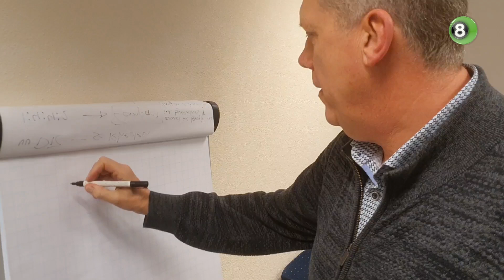Eens eem kiek'n #4: Goede voornemens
In de serie 'Eens eem kiek'n' van REGIO8 bevindt vlogger Bart Sollman zich middenin het nieuws. In deze aflevering onderzoekt hij de goede voornemens van de Achterhoekers en ging hij op bezoek bij onder andere een sportschool om te kijken of het voornemen van meer sporten wordt verwezenlijkt.